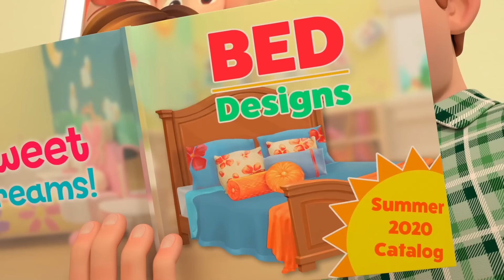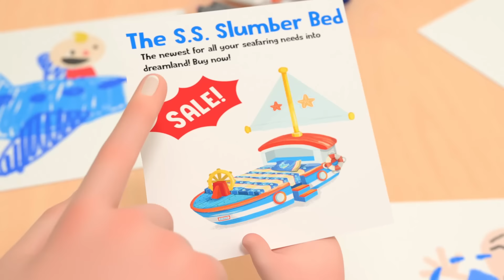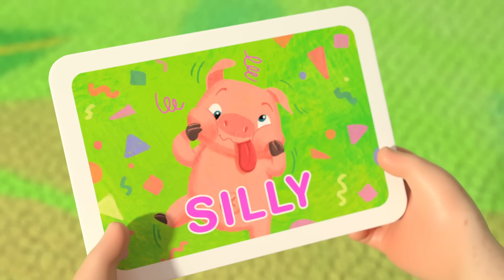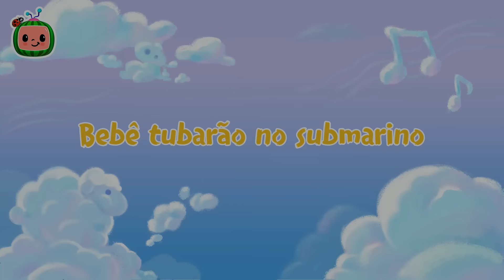É Hora de Usar Roupa pra Chuva JJ! | 1 HORA DE COCOMELON | Cocomelon em Português | Músicas Infantis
Aproveite esta compilação das melhores músicas infantis e desenhos animados de CoComelon Português!

LETRA:

ESTROFE 1
Mom:          Oh! JJ, vamos vestir roupa pra chuva.
                     Uh?! JJ, não é isso que usamos quando chove, hahaha

Mom:         Escute, escute é hora de escutar
JJ:           Sim, sim, sim, agora eu vou escutar
Mom:          Que bom, escutar é bom pra você
JJ:          Sim, sim, sim, é bom para mim

ESTROFE 2
Mom:          Veja, veja o ursinho quer escutar
                     1, 2, 3, agora é sua vez
JJ:                Sim, sim, sim, estou pronto para escutar
    Que legal não vou parar

ESTROFE 3
Mom:          Casaco, casaco, é hora de usar o casaco
JJ:                Sim, sim, sim, eu quero usar o casaco
Mom:          Que bom, o casaco é bom pra você
JJ:               Sim, sim, sim, é bom pra mim

ESTROFE 4
Mom:          Veja veja o elefante quer o casaco
    1, 2, 3, agora é sua vez
JJ:                Sim, sim, sim, então vou me vestir
                     Com o meu casaco eu posso sair

ESTROFE 5
Mom:          Chapéu, chapéu, é hora de usar chapéu
JJ:                Sim, sim, sim, eu quero usar o chapéu
Mom:          Que bom, o chapéu é bom pra você

ESTROFE 6
Mom:          Veja, veja, o ratinho gosta dele
                     1, 2, 3, agora é sua vez
JJ:                Sim, sim, sim, agora eu vou usar
                     Com o meu chapéu vou passear

ESTROFE 7
JJ:                Galochas, galochas, é hora de usar galochas
Mom:          Sim, sim, sim, eu quero usar galochas
JJ:                Que bom, vai ser bom pra você
Mom:          Sim, sim, sim, é bom pra mim

ESTROFE 8
JJ:                Veja, veja, o ursinho quer galochas
                     1, 2, 3, agora é sua vez
Mom/JJ:          Sim, sim, sim, galochas vou usar
                     Pra andar sem me molhar

JJ:                Eba! Iupi! Uh!
Mom:          JJ?!

**FIM**

EPISÓDIOS:

00:00 Canção da roupa de chuva
03:45 JJ quer uma cama nova
06:41 Canção do resfriado
08:59 Lubilu
11:30 Lá na estação
14:11 Bebê tubarão
16:22 Faça Uma Cara Engraçada
19:12 Fazendo arte com a Yoyo
24:05 Cadê meu cachorrinho?
26:50 A canção do meu corpo
31:07 Formas no meu almoço
34:35 A véspera de aniversário
37:29 Os veículos de construção
41:13 Bebê tubarão no submarino
43:28 Você tem com quem contar
46:25 É Bom ir ao Médico (Versão na escola )
49:00 Já Está Chegando?
51:32 Uma Vez eu Peguei um Peixe Vivo!
54:46 A Corrida Vai Começar (Versão com Carrinhos)
59:12 O mascote da turma